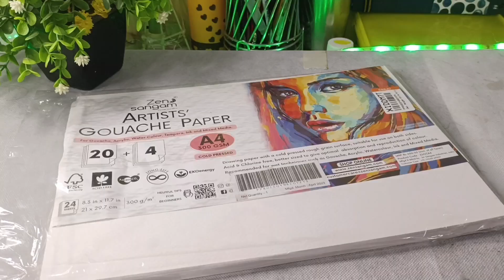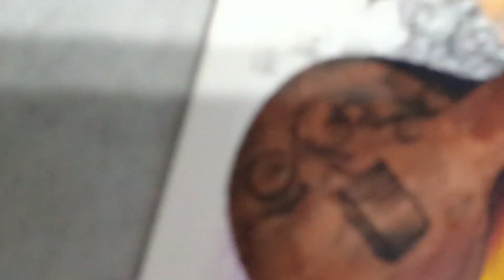How to draw creative Ma Saraswati ❤️ by watercolor and Pen 😱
watercolor painting
watercolor potrait drawing
watercolor
watercolor painting for kids
watercolor composition
composition drawing
feagure practice
figure drawing
how to draw a picture
how to draw with watercolor
Saraswati ma drawing
ma Saraswati
art
artist
drawing
painting
easy drawing
easy painting
easy drawing for beginners in hindi